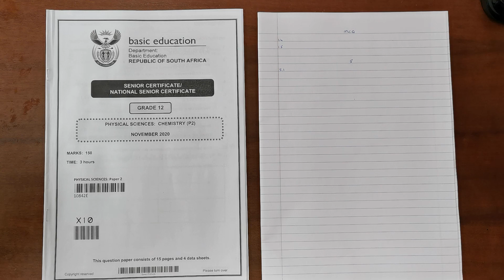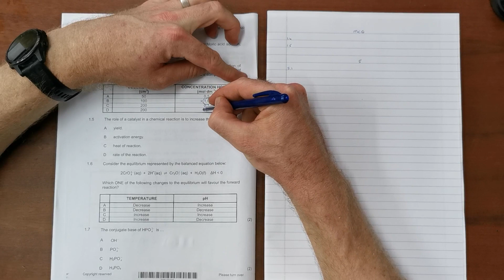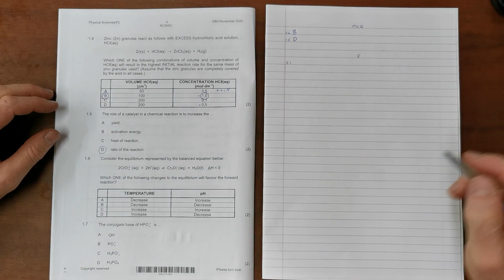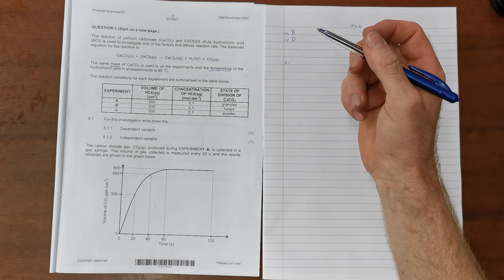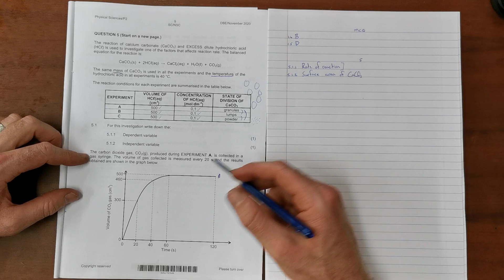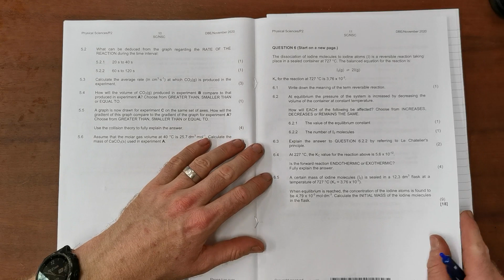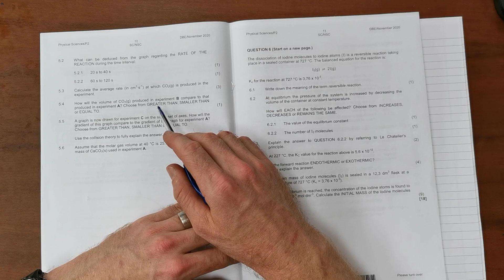Rates of Reactions Revision (NSC Physical Sciences 2020 Paper 2 Question 5)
South Africa
CAPS
Grade 12
Rates of Reactions